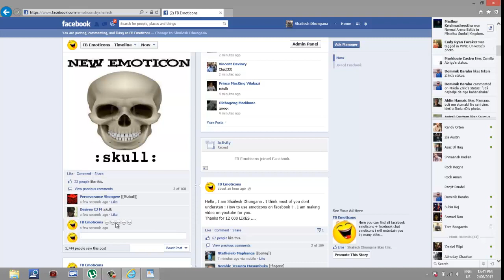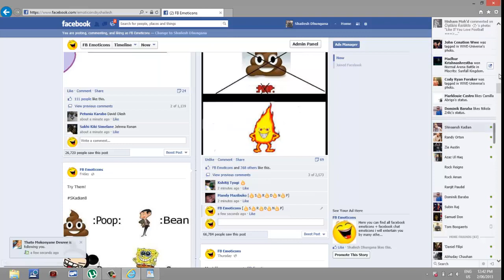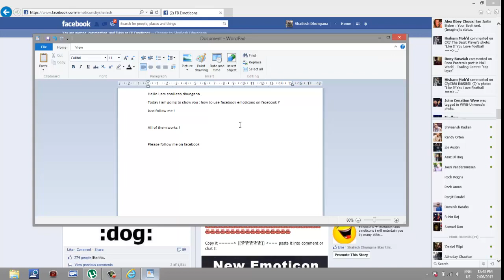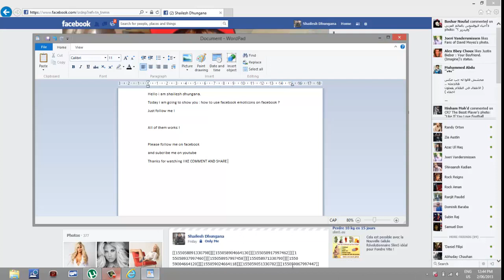How to use Facebook emoticons on facebook ?